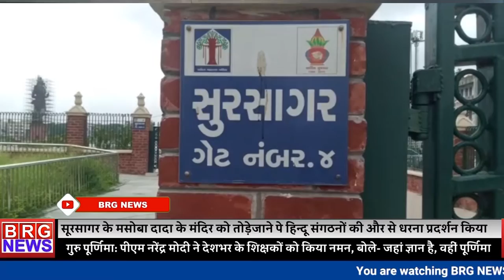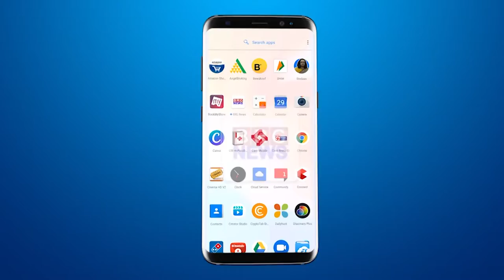Sursagar के Masoba Dada के मंदिर को तोड़ेजाने पे हिन्दू संगठनों की और से धरना प्रदर्शन किया